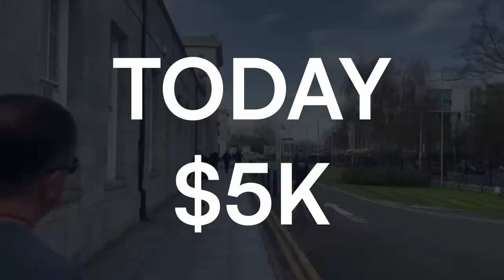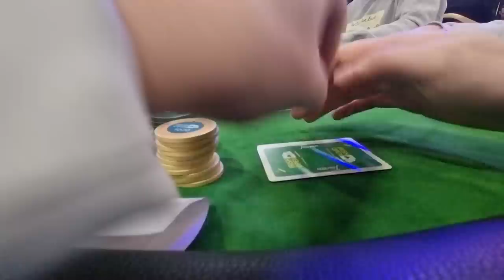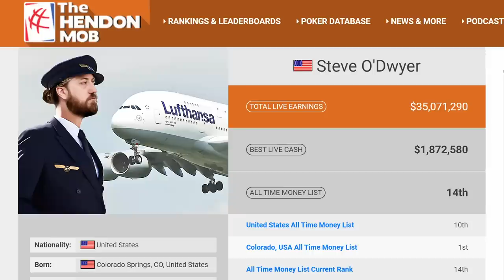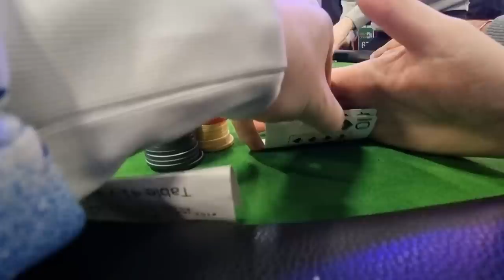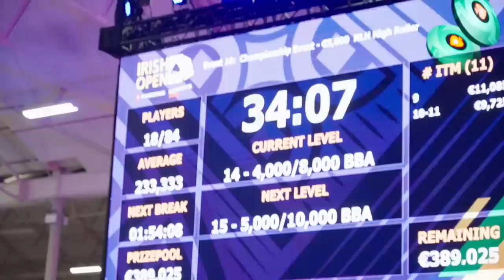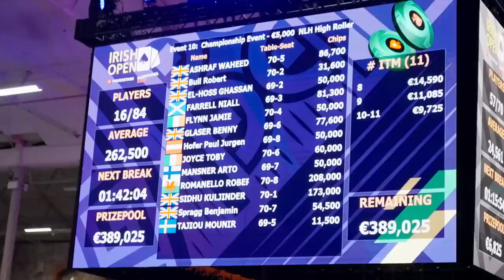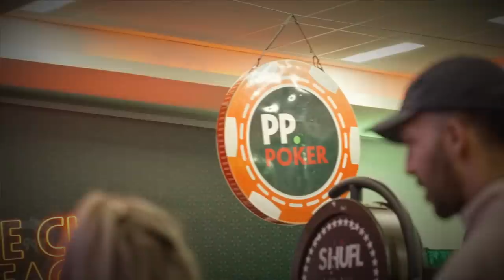I played poker for €106,000 in Dublin!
There's €106,000+ to 1st in this Irish Poker Open High Roller €5k event and I am sitting at one of the very toughest tables left. We're running deep and have a real chance to scoop it all, can I close out my first high roller against the best players in Dublin?

Interesting moments:
0:15 - Listing the pro poker players on my table
1:35 - 5k Day 1 Recap
4:58 - First hands of 5k Day 2
6:55 - J6 big blind defend gone RIGHT!
8:45 - Big pot against Steve O'Dwyer
11:06 - Big hero call with friends watching
14:41 - Break with tonkaaaap
22:50 - Bubble update with 1_conor_b_1
27:47 - Flush Vs. Flush